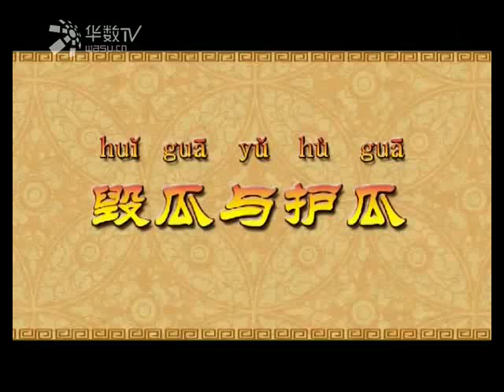第九十四集 毀瓜與護瓜